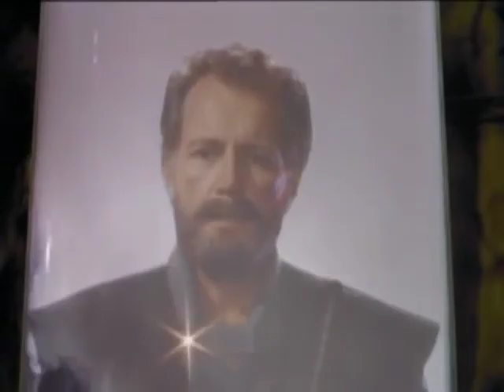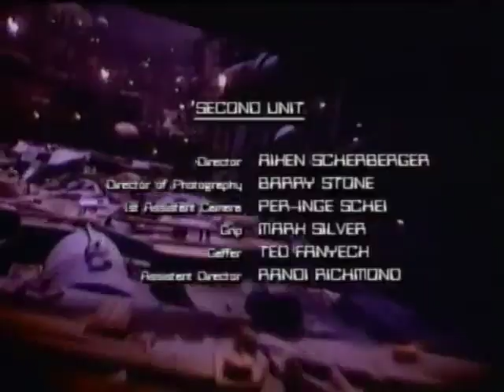Movies with Cheese Presents: Captain Power and the Soldiers of the Future Ep. 13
"And Madness Shall Reign"

Here at Movies with Cheese we're not bias against Cheesy TV series when they come around, and boy have we got one of those series for you to fill your bellies with.

We're pleased to bring you episode one of...

Captain Power and the Soldiers of the Future (1987)

In episode thirteen Tank goes berserk after drinking laced water.

Disclalimer:
                     Although most of the movies featured on this youtube channel are Public Domain, we feel it is needed to state that we do not own the rights to any of the footage or music used in these videos.